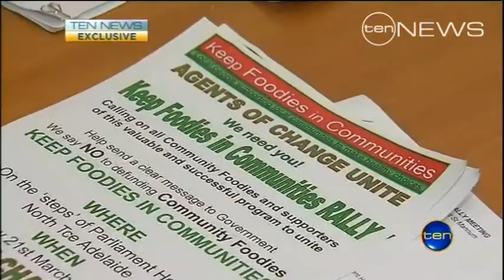Food cuts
A state-wide program teaching disadvantaged families healthy eating habits has been placed on the budget chopping block. The Community Foodies initiative set to become the latest victim of Health Department razor gang cuts.